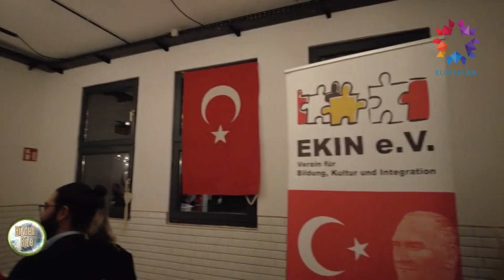Bizden Bize - Ekin Derneği Cumhuriyet Balosu